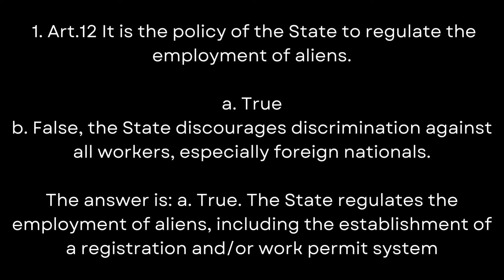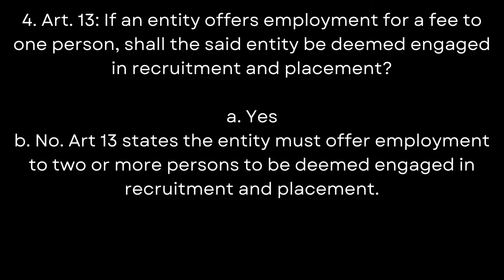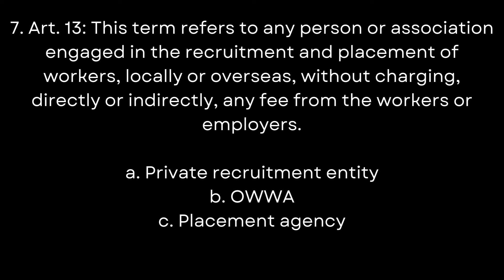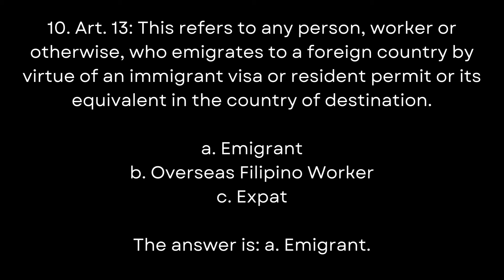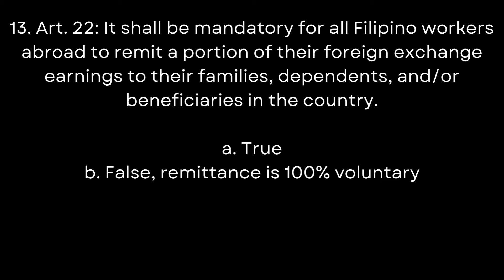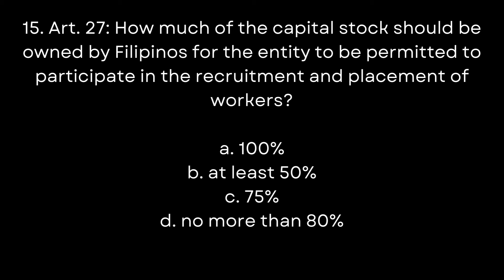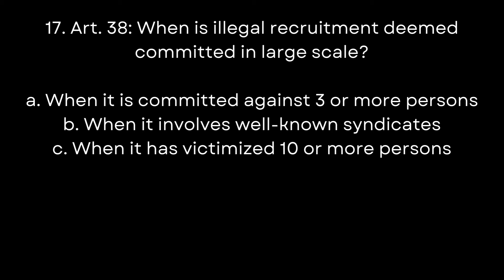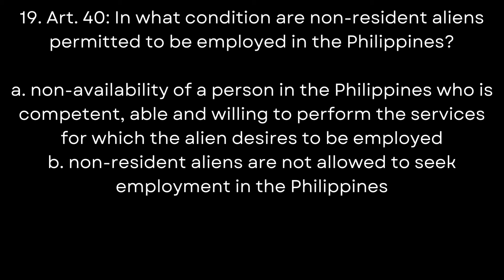3) CHRA by HREAP Reviewer. Drills for Philippine Labor Code & HR Laws. SET II. Book 1 Pre-Employment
Certified Human Resource Associate (CHRA) is an assessment examination of the basic knowledge in the field of human resource management by the Human Resource Educators’ Association of the Philippines, Inc. (HREAP).

It is a 3 hour exam that covers Human Resource Management policies and practices. This reviewer covers SET 2 of the exam.